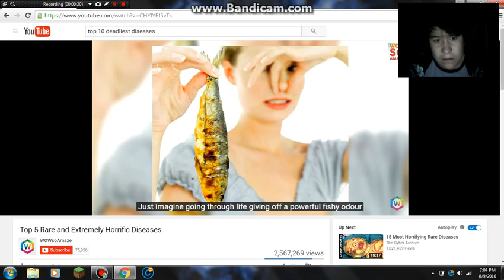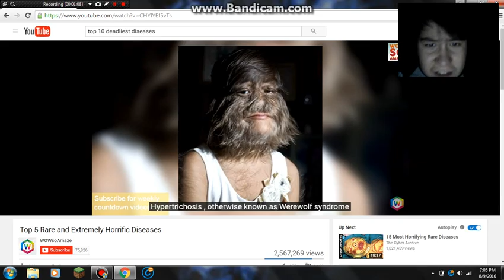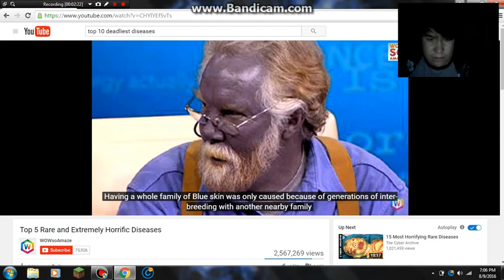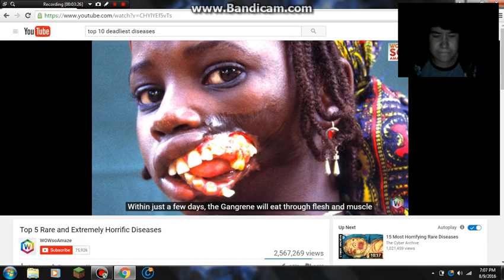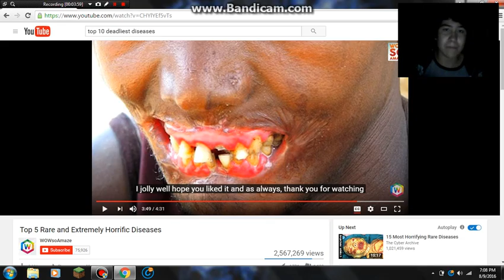Top 5 Rarest Diseases Reaction!!